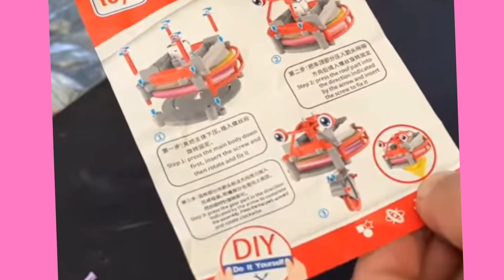Robotic Robort balancing toy car | Robotic robort balancing toy car unboxing video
In this exciting video, we unbox and explore the incredible Robot Balancing Car. Get ready to witness the future of robotics and mobility!
As we open the package, we are greeted with a sleek and futuristic design. The Robot Balancing Car boasts a streamlined body, premium materials, and vibrant colors that immediately catch the eye. Join us as we delve into the box to reveal all the components that make up this remarkable robotic vehicle.

Carefully lifting the lid, we find the main body of the Robot Balancing Car, which exudes a sturdy and well-crafted feel. Its compact size makes it perfect for indoor use, and the sophisticated balancing technology promises a smooth and stable ride.

Moving on, we uncover the advanced control panel and remote control device. The control panel showcases a range of buttons and switches, offering intuitive and precise control over the Robot Balancing Car's movements. The remote control, with its ergonomic design, provides a comfortable grip and ensures seamless navigation.

Next, we discover the power source - a rechargeable battery pack specifically designed to keep the Robot Balancing Car running for extended periods. We appreciate the convenience of being able to charge the battery using the included charging cable, ensuring we're always ready for action.

To ensure safety during operation, we find additional accessories such as a helmet and knee/elbow pads. These protective gears are essential when riding the Robot Balancing Car, providing peace of mind and safeguarding against potential accidents.

Finally, we eagerly assemble the Robot Balancing Car by attaching the wheels and giving it its first taste of power. With a press of a button, the robot comes to life, showcasing its incredible balancing capabilities and smooth movements.

 you are search video
how to make self balancing robot, arduino self balancing robot,
Self balancing robot

Robort balancing toy car | Robotic robort balancing toy car unboxing video,

Robort toy car without remort